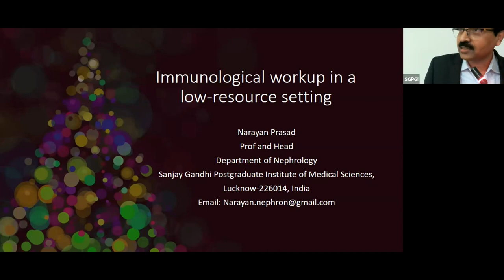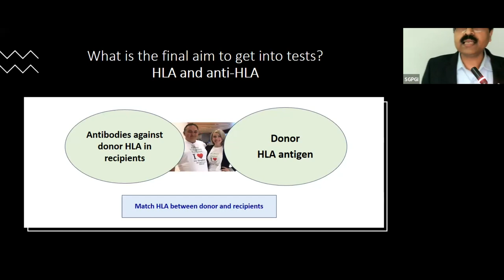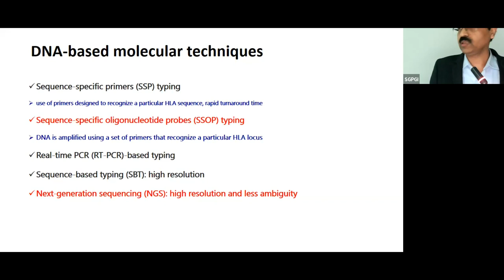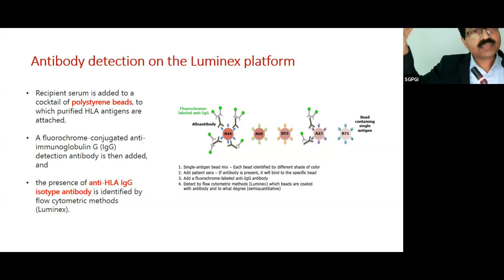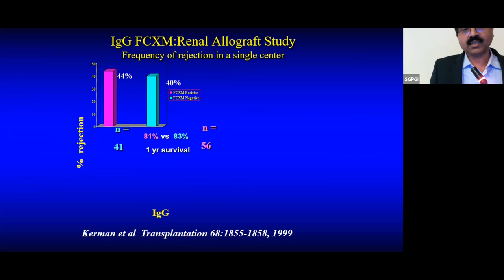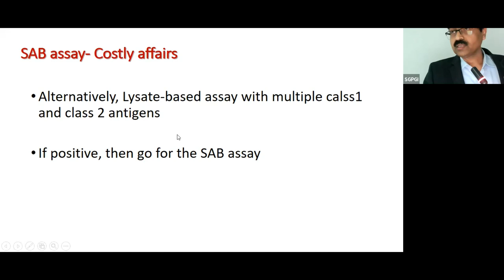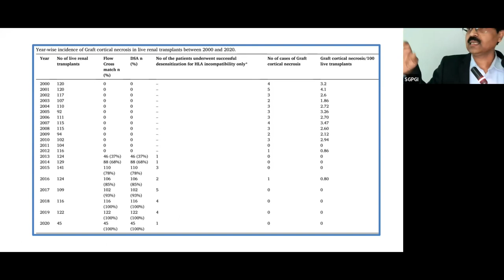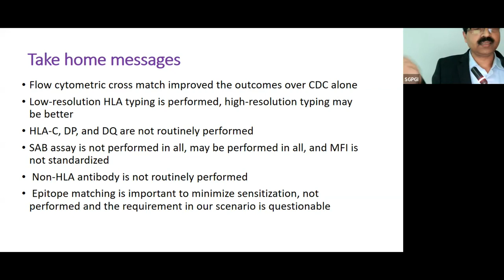Immunological Workup in Low Resource Setting, Prof Narayan Prasad, Department of Nephrology,SGPGIMS